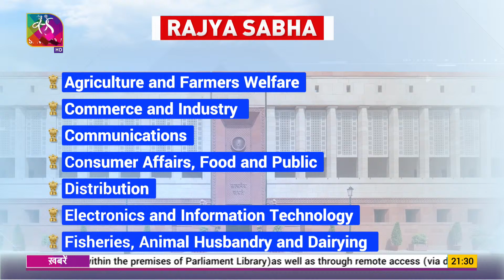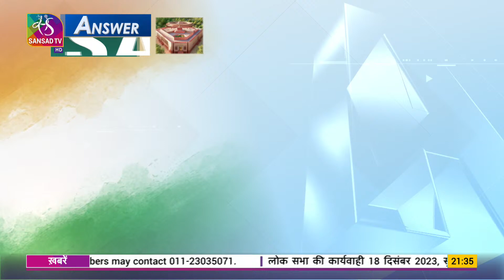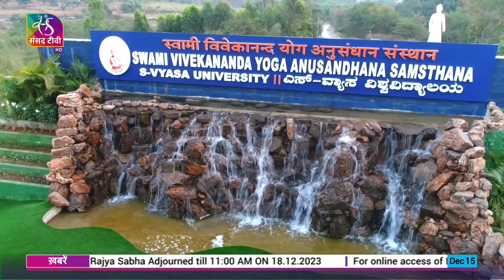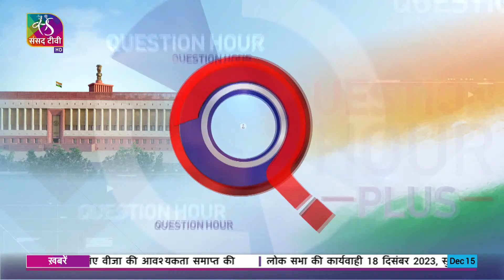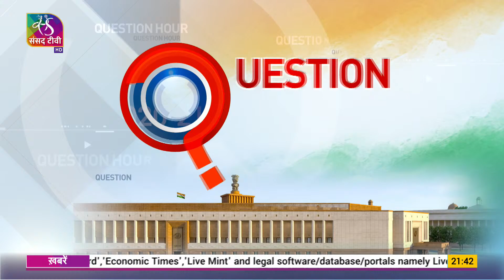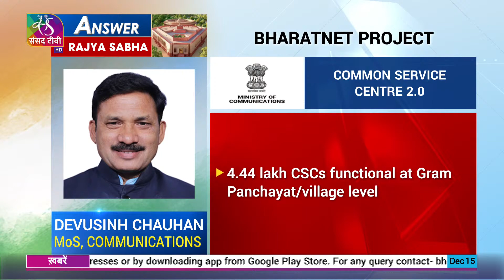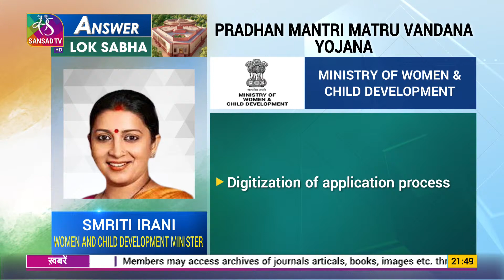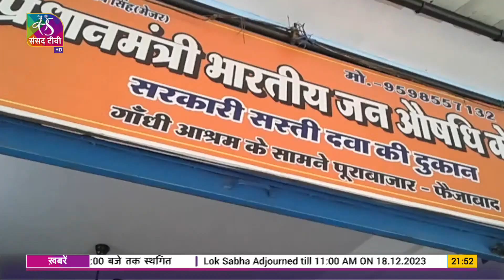Question Hour Plus | 15 December, 2023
Anchor: Namrata Singh

Music Courtesy: Corporate Background Ivan Luzan